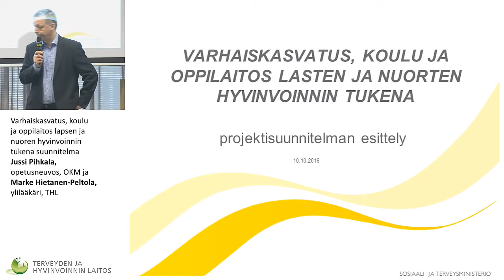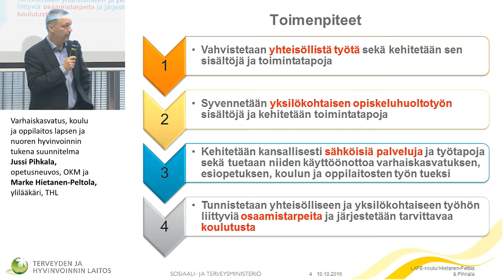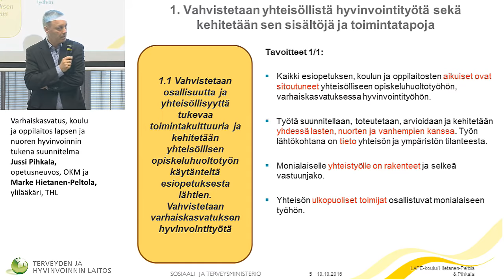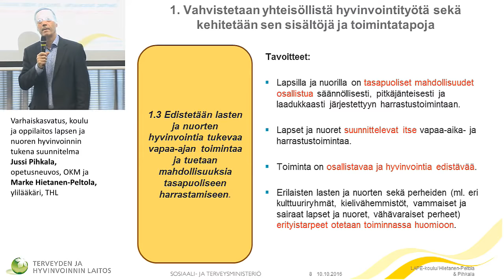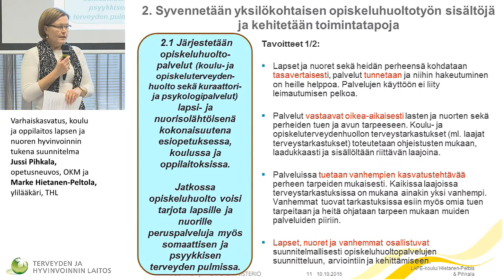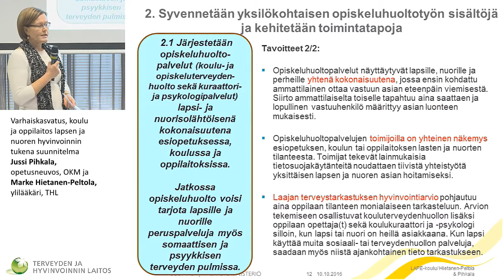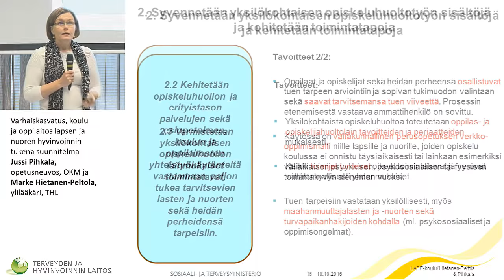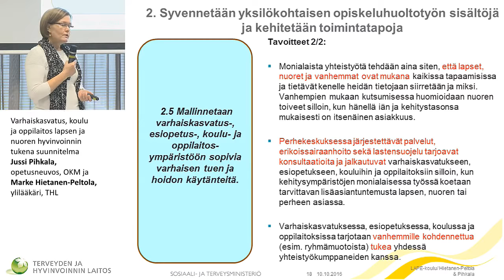Varhaiskasvatus, koulu ja oppilaitos lapsen ja nuoren hyvinvoinnin tukena suunnitelma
Teemakohtaiset suunnitelmat:
Jussi Pihkala, opetusneuvos, OKM ja Marke Hietanen-Peltola, ylilääkäri, THL